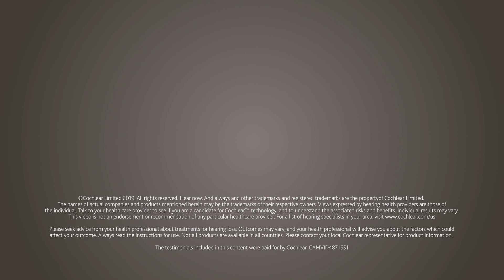Dr. William H. Slattery: A Story of Professional and Personal Connection to Cochlear Implants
If you or a loved one are missing out on cherished life moments, take the first step in addressing your hearing loss

Dr. William H. Slattery III, a Neurotologist at House Ear Clinic, is a Cochlear implant surgeon who has been helping his patients rediscover a world of sound for many years.  Every day, he sees the loss of connection that results from hearing loss. His own father, Bill Slattery, has struggled with gradual hearing loss since he was in his 30s.

Bill was using the most powerful hearing aids in the industry and was still not able to hear his family and friends and participate in conversations and events. His wife, Betty Slattery, would write everything out for him in order to converse in their day to day lives, leaving both of them feeling frustrated and isolated.

Dr. Slattery saw his father struggle with the same thing that most of his patients struggle with: “I know what I have now with my hearing aids, there’s something potentially better, but what am I going to lose in order to gain something.”

With the encouragement of his family, Bill had his cochlear implant surgery and is able to understand his family again. Being able to communicate and converse with one another is a vital part of sharing life with loved ones. Thanks to his Cochlear implant, the Slattery’s are able to experience family time the way it was meant to be shared - together.